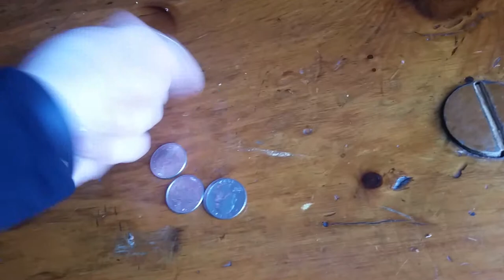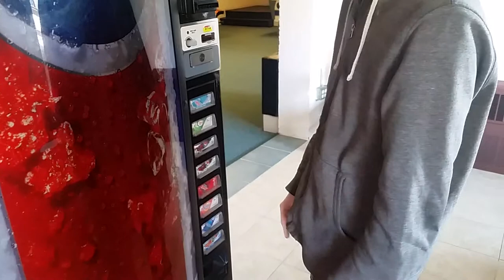Wifi Room and Gaming room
Sub To Frank Martin